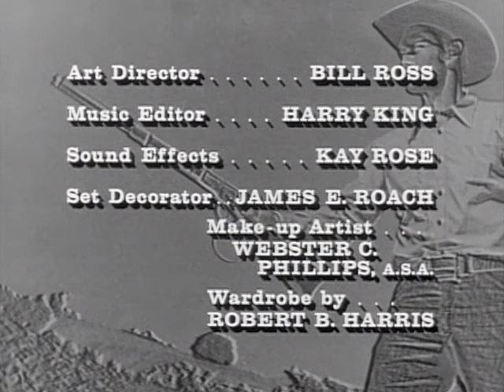The Rifleman - Season 5, Episode 26 - Old Tony - Full Episode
Mark and his girlfriend discover that an old hermit is very lonely. Old Tony invites them to lunch and lets them look for arrowheads on a remote part of his land.